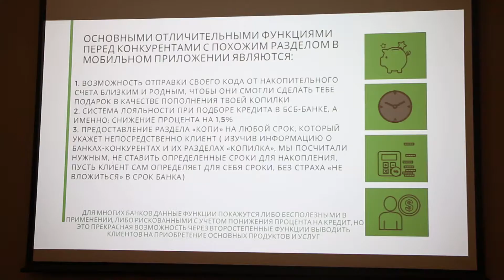IV конкурс на лучший банковский продукт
В отеле «Пекин» состоялся финальный этап IV Конкурса на лучший банковский продукт. Организаторами выступили БСБ Банк и Институт бизнеса БГУ.

Свои проекты представили 10 команд из 2 вузов:
– Проект «До зарплаты» - Институт бизнеса БГУ;
– Проект «Хэлпи» - Институт бизнеса БГУ;
– Проект «Card Control» - Институт бизнеса БГУ;
– Проект «Копи» - Институт бизнеса БГУ;
– Проект «Super Bot» - Институт бизнеса БГУ;
– Проект «Mobile Cash» - Институт бизнеса БГУ;
– Проект «Crypto Trust» - Институт бизнеса БГУ;
– Проект «Банкинг для всех» - Институт бизнеса БГУ;
– Проект «BSB Design» - Институт бизнеса БГУ;
– Проект «BSB-Trade» - БГЭУ.

Третье место разделили проекты «Хэлпи» (Институт бизнеса БГУ, специальность «Бизнес-администрирование») — благотворительный проект  и «Crypto Trust» (Институт бизнеса БГУ, специальность «Бизнес-администрирование»)  — криптовалюту в массы.

Второе место также досталось не одной, а сразу двум командам: проект «Копи» (Институт бизнеса БГУ, специальность «Бизнес-администрирование») — сервис для накоплений и проект «BSB-Trade» (Белорусский государственный экономический университет, факультет международных отношений, специальность «Мировая экономика») — помощь в инвестициях через Банк.

Первое же место жюри единогласно отдало команде проекта «Банкинг для всех» (Институт бизнеса БГУ, специальность «Управление информационными ресурсами», руководитель - Ващило А.А.), с предложением сделать Мобильный банк понятным и доступным для людей старшего возраста.

Поздравляем победителей и участников конкурса!